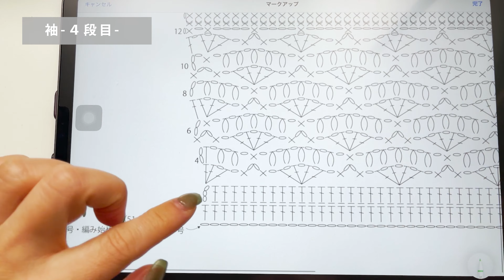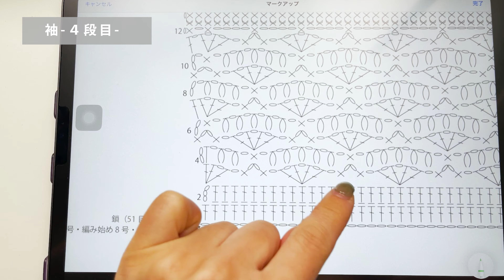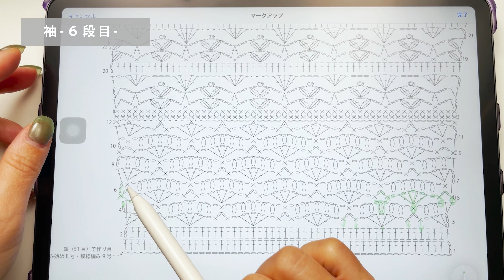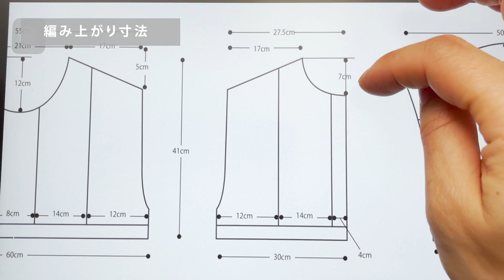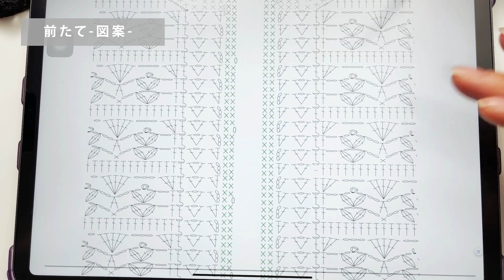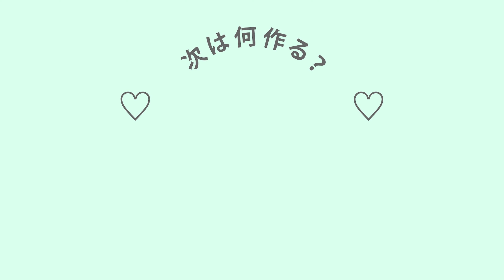【かぎ針編み】[Vol.2]クロップド丈のカーディガンの仕上げ編です。袖の編み方、こだわりのリンキングや前たて、襟ぐりなど~ How to crochet cropped cardigan..~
もとこです。

sawada ittoさんの春の新作糸で編んだクロップド丈のカーディガンのVol2です。

袖の編み方、はぎ合わせるときに表に立体的にはぎを出す方法や、前たて、襟ぐりなどこだわりの仕上げ方を動画にしました。

＊着丈を長くしたい方は図案をご購入後、図案をご確認してください。

《毛糸を購入したお店はこちら》 (sawada ittoさんのオンラインストアに飛びます）

【お願い】

※※※※あくまで、私の編みたいデザインの作品を編みたい糸で編んだものの過程や図案を紹介している動画です。完璧なハウツー動画を配信しているわけではないことをご了承ください。

※※※※サイズ調整や、デザインの変更、糸の変更などのご質問はお答えできないことがあります。アレンジはご自身でお願いいたします。

※※※※私自身、編み物講師ではなくただの素人です。正しい知識、間違いのない作品を編みたい方、知りたい方は、編み物の本を参考にしたり講師の先生に習うことをお勧め致します。

※※※※KiiTEEKiiTEEKiiTEEのオリジナルレシピを模倣してSNSなどに作り方（写真・動画ともに）をUPするのはやめてください。制作した作品をUPしたり販売するのはOKです！

🌸Online SHOP🌼

■Online shop （オンラインショップで編み図やYOUTUBEで紹介した作品などを販売しています。お気に入りを是非見つけてください。

■minne （ハンドメイドのバッグ、雑貨など販売しています。
ぜひ覗いてみて下さい👀

kiiteekiiteekiiteeのインスタに載せてもいいよ〜って方は是非、お写真を投稿する際に、お写真をタップし、《 @kiiteekiiteekiitee 》をタグ付けまたは、kiiteekiiteekiitee のハッシュタグをつけて投稿してください◎

あたらしく動物をモチーフにした編みぐるみやアートのアカウントを作りました。

【お願い】

※※※※KiiTEEKiiTEEKiiTEEのオリジナルレシピを模倣してSNSなどに作り方（写真・動画ともに）をUPするのはやめてください。制作した作品をUPするのはOKです！

※※※※サイズ調整や、デザインの変更などのご質問はお答えできないことがあります。アレンジはご自身でお願いいたします。

※※※※あくまで、私の編みたいデザインの作品を編んだものの過程や図案を紹介している動画です。私自身、編み物講師ではなくただの素人です。正しい知識、間違いのない作品を編みたい方、知りたい方は、編み物の本を参考にしたり講師の先生に習うことをお勧め致します。

sawada itto
SHANA
チャコール
487g (14玉以内)

動画で紹介した毛糸を購入したお店はこちらです (sawada ittoさんのオンラインストアに飛びます）

かぎ針 8.9.10号針
そのほか製作に必要な道具

おすすめの棒針編みの本→ 新・棒針あみの基礎 (BASIC TECHNIQUES BOOK)
おすすめのかぎ針編みの本→ イチバン親切なかぎ針編みの教科書
【サイズ】

身幅:59cm 着丈:39cm 袖丈:42cm 肩幅:53cm

00:00 ご挨拶と今回の動画のご紹介など

01:10  袖-図案-
01:27  袖-2段目まで編み終わりました-
01:31  袖-3段目-
04:37  袖-4段目-
07:19  袖-5段目-
10:06  袖-6段目-
11:00  袖-図案-
11:08  袖-11段目まで編み終わりました-
12:20  袖-12段目-
13:54  袖-13段目まで編み終わりました-
14:13  袖-14段目-
15:18  袖-14段目まで編み終わりました-
15:24  図案
15:52  袖-24段目まで編み終わりました-
15:57  袖-25段目-
18:58  袖-25段目まで編み終わりました-
19:01  袖-26段目-
20:36  袖-図案-
21:55  袖が編み終わりました
22:09  各パーツが編み終わりました
22:16  スチームアイロンで形を整える
22:57   編み上がり寸法
23:48  組み立て-肩をはぐ-
26:59  組み立て-アームホール-
28:55 組み立て-脇と袖下をはぐ-
29:43 襟ぐり
30:02 襟ぐり-図案-
30:42 襟ぐり-1段目-
32:15 襟ぐり-2段目-
33:09 襟ぐり-3段目編み終わりました-
33:23 襟ぐり-図案-
33:42 前たて-図案-
34:24 前たて-1段目-
35:32 前たてが編み終わりました
35:54 リボン-スレッドコードを編む-
37:36 リボン-スレッドコードをつける-
40:22 ボタンをつける
42:29 ボタンをつけ終わりました